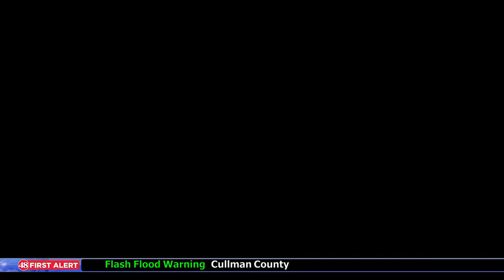Local high school football team uses caution when playing football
Former University of Alabama quarterback TuaTagovailoa suffered another concussion last night when his team, the Miami Dolphins, took on the Buffalo Bills.